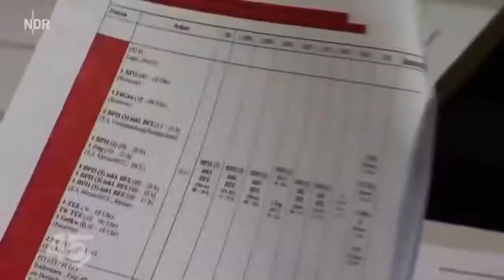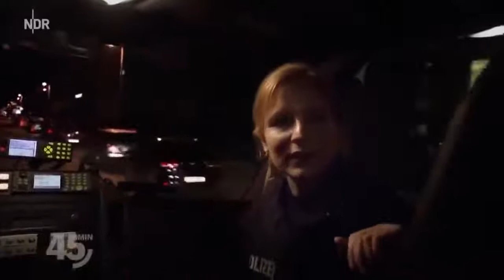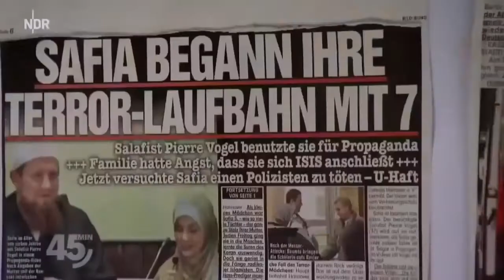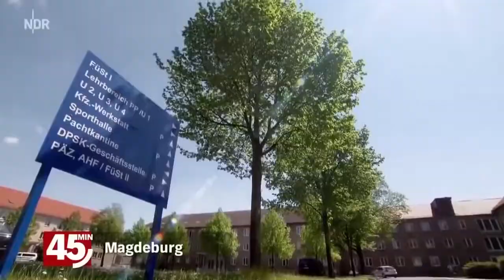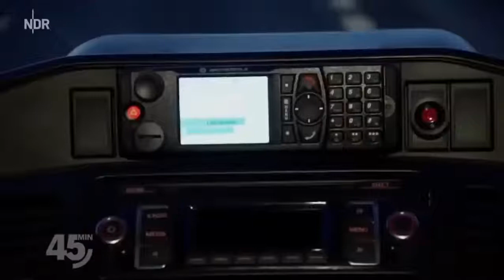Polizei am Limit - Aktion bei der Arbeit - Dokumentation 2019 HD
Seien sie dabei, wenn die Polizei in Aktion ist und erleben sie den Nervenkitzel auf Verbrecherjagt..

Quelle: Son Duku